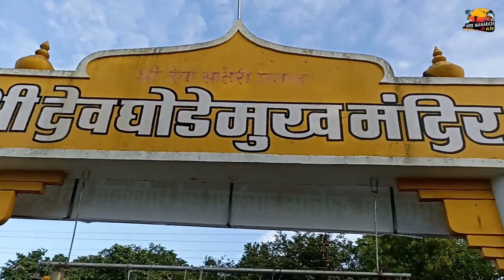क्षेत्रपाल श्री वेतोबा सिरियलचा शुटींग सेट | येथे होते श्री वेतोबा सिरियलची शुटींग | श्री.उदय सुकाळे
क्षेत्रपाल श्री वेतोबा सिरियलचा शुटींग सेट येथे होते श्री वेतोबा सिरियलची शुटींग श्री.उदय सुकाळे सर उर्फ वालावलकर दुकानदार